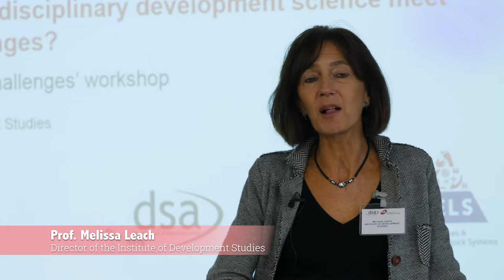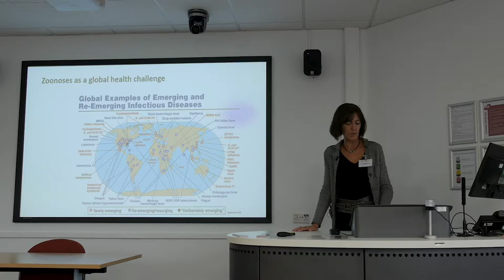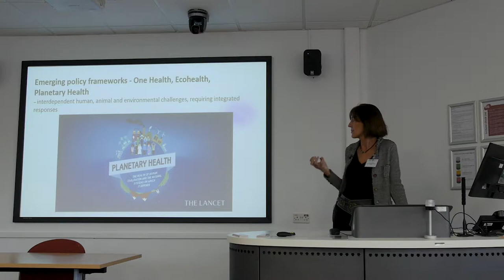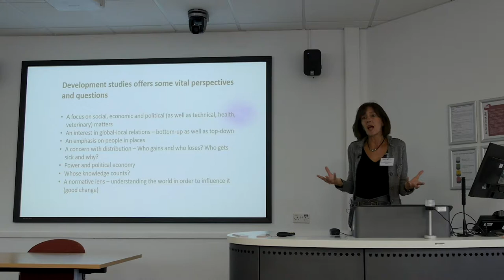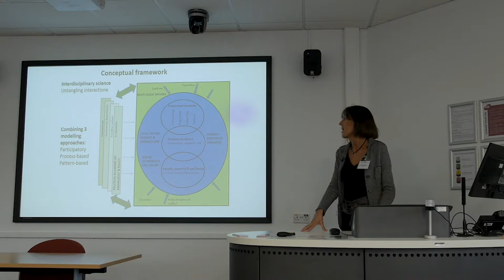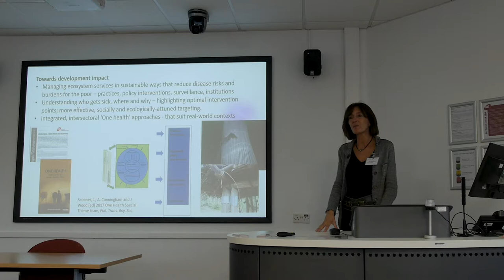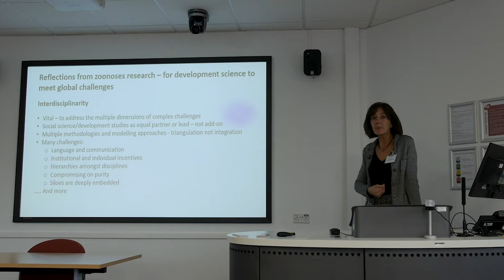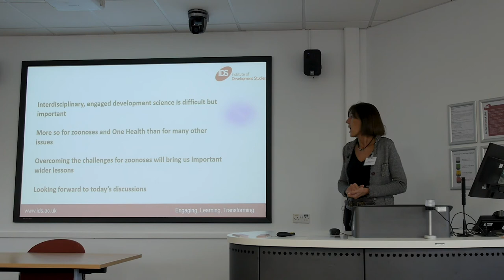Melissa Leach - IDS/DSA workshop keynote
Keynote given at the IDS/DSA workshop: 'The One Health and Zoonoses lens Sussex: how can interdisciplinary development science meet global challenges?', held at IDS on 15 October 2018. Video by Kieran Hanson